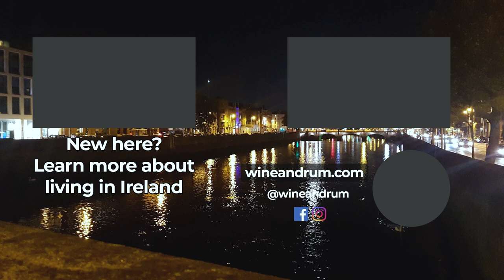Top 5 Favourite Irish Foods You Should Try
Enroll in our course about Moving to Ireland:
Whether you're moving to Ireland or just here to visit, these are five of our favourite foods you should try. You can usually find them in most traditional pubs or cafés. Traditional pubs are often located in touristy areas, so watch out for prices. There are also pubs which may be more popular with locals at the edge of the city centre. For the last two points on the list, you can check in areas around offices or shopping areas as they are popular as a quick lunch for people who are on lunch break.

Important stuff

More Cool Videos Like This

Cool stuff

Filming Gear*:
Zhiyun Smooth 4 3-Axis Handheld Gimbal Stabilizer
Arkon 11" Tripod Mount with Phone Holder
Rode VideoMicro Compact On Camera Microphone
Andoer 10.5W LED Video Light Lamp
Samsung Galaxy S7 Edge
Panasonic Lumix DMC-G7/DMC-G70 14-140/3,5-5,6 Lumix G Vario Power OIS ASPH

What are we up to?

We're Julia and Samora, a millennial couple, from two different sides of the Atlantic, who fell in love and moved to Dublin, Ireland.

Through our adventures and experiences we would like to give you insights into navigating life as young people far away from home. On this channel we share travel favourites, cultural realizations, career, personal development and more.